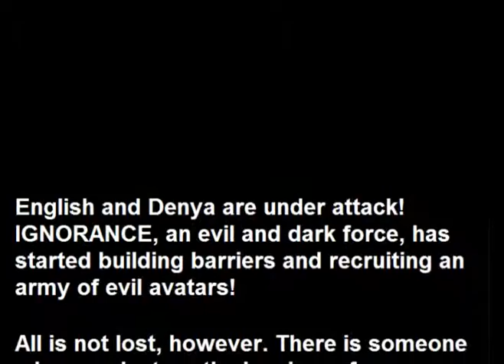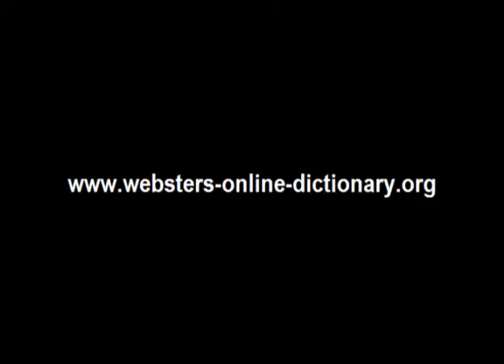Webster's Denya - English 3D Fantasy Adventure